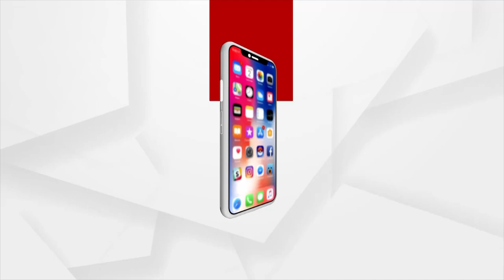ଅଟୋ ସଂଘକୁ କୁଲାଡ ବଜାରରେ ଅଟୋ ଠିଆ କରିବାକୁ ସ୍ଥାନ ଦେଉନାହିଁ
ଘୁମୁସର କୁଲାଡ଼ର ଏକମାତ୍ର ବ୍ୟାଘ୍ରଦେବୀ ଅଟୋ ସଂଘକୁ କୁଲାଡ ବଜାରରେ ଅଟୋ ଠିଆ କରିବାକୁ ସ୍ଥାନ ଦେଉନାହିଁ। ଏପରିକି ଜିଲ୍ଲାପାଳଙ୍କ ନିର୍ଦ୍ଦେଶ ପରେ ମଧ୍ୟ କୋଣସି ସୁଫଳ ମିଳୁନଥିବା କାରଣରୁ ବ୍ୟାଘ୍ରଦେବୀ ଅଟୋ ସଂଘ ପକ୍ଷରୁ ଭଞ୍ଜନଗର ଉପଜିଲ୍ଲାପାଳଙ୍କ ପାଖରେ ଏକାଠି ହେଲେ ସଂଘ